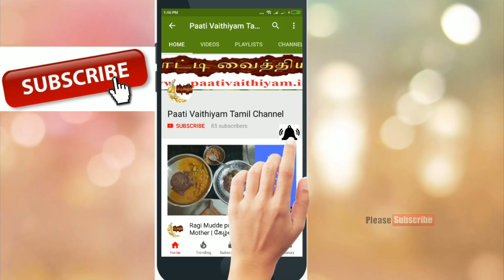ஒரு நேரத்திற்கான சாப்பாடு புரூட் சாலட் Tasty Fruit Salad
ஒரு நேரத்திற்கான சாப்பாடு புரூட் சாலட் Tasty Fruit Salad visit more Tamil paati vaithiyam health Tips on our நன்றி உணவே மருந்து வாழ்க வளமுடன் எங்களது யூடுப் சேனல் subscribe செய்து இயற்கை சார்ந்து வாழ்க நலமுடன் Please subscribe our youtube Channel and get more Health tips. Paati vaithiyam in tamil is an channel that focuses on the remedies for various health related problems in an traditional way.